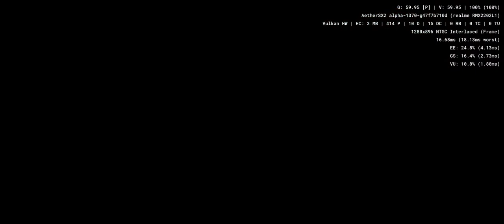DecAthlete Collection - Aethersx2 Android PS2 Emulator SD888 Realme GT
sega ages 2500 series vol 15, winter heat, virtua athlete 2k